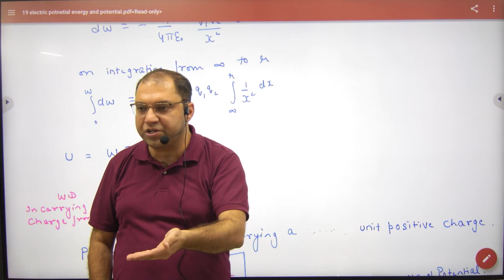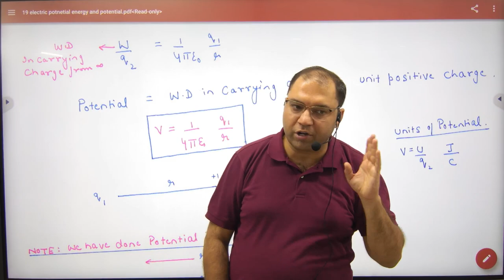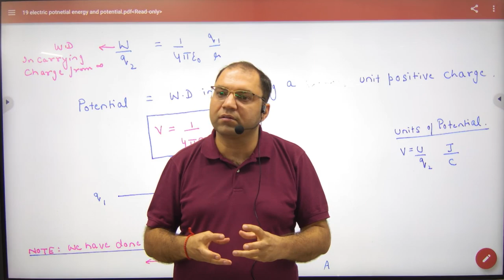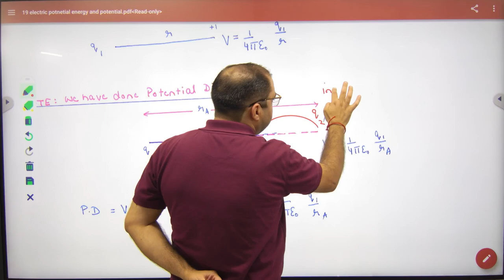4 Electrostatic Potential